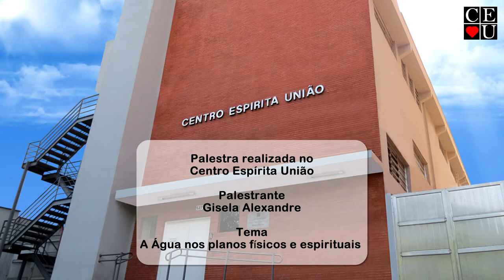A Água nos planos físicos e espirituais, realizada por Gisela Alexandre no Centro Espírita União.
A Água nos planos físicos e espirituais, palestra realizada por Gisela Alexandre no Centro Espírita União.

Tema: A Água nos planos físicos e espirituais
Tempo: 34:59
Data da gravação: 10/01/2012